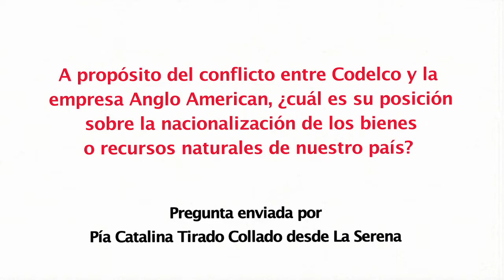Diputado Guillermo Teillier del Valle (PC) sobre nacionalización de los recursos naturales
A propósito del conflicto entre Codelco y la empresa Anglo American, Pía Tirado de La Serena le pregunta al parlamentario cuál es su posición sobre la nacionalización de los bienes o recursos naturales de nuestro país.